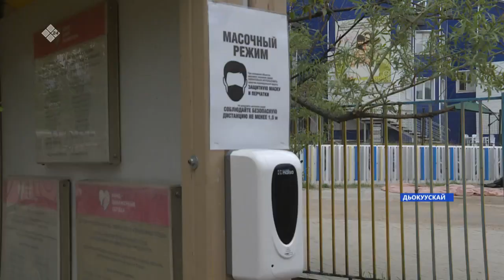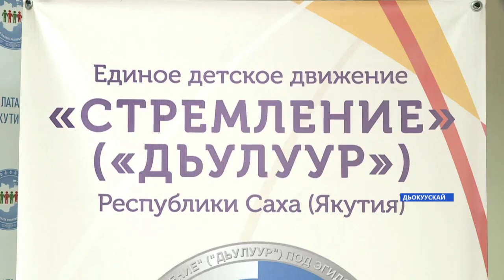«Саха сирэ» информационнай биэрии. Бэс ыйын 01 күнэ, 18:00ч.